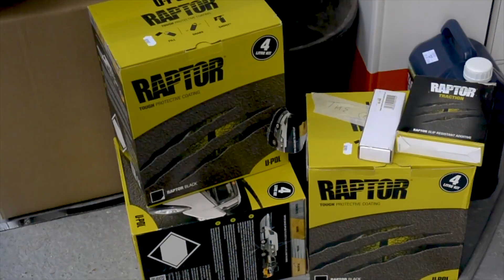Raptor Lining My Nissan Navara Kingcab & Hardtop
In this episode we're looking back at when I raptor lined my truck with a fully custom paint job to not only protect it from the elements but also to make my mark.

I used a local company to have the spraying work done but had considered doing a home application, this was an easier route in the long run and meant that I could focus on preparation and other bits to add to the truck after its facelift.

Keep your eyes peeled for future episodes where I reveal the tuck after the paintwork, suspension lift, new tyres & wheels and take it for an r&d session in the Salisbury plains.